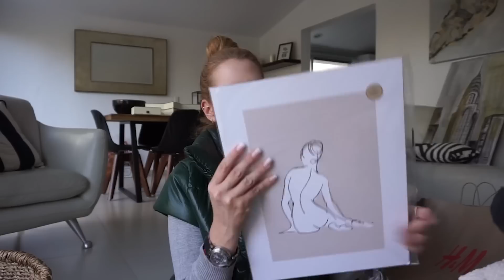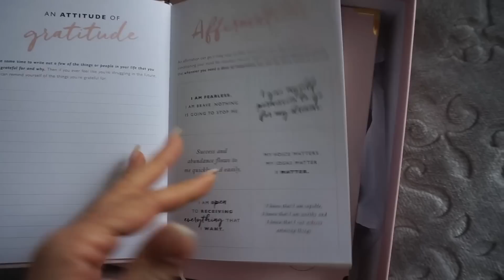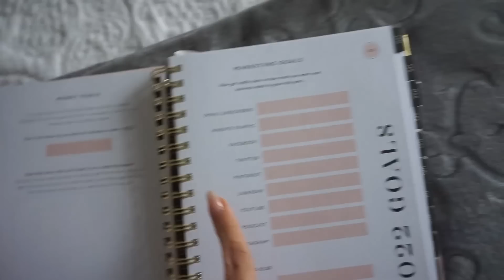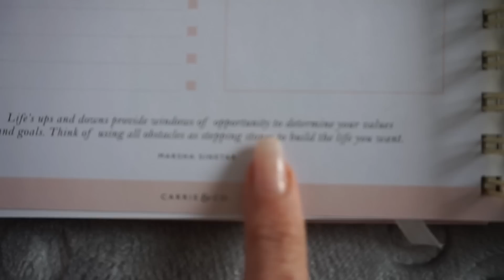HAUL DE DECORACIÓN 2022 / H&M HOME / IKEA / DANIELA LIEPERT VLOGS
En este Haul de Decoración 2022 con mis compras favoritas del 2022  les enseño los que compré en H&M Home y unos muebles de Ikea en un formato de vlog . Los Vlogs de la semana y o el Vlog diario es una forma de enseñarles un poco de mi vida y cómo le doy a la nueva temporada de H&M una refrescadita a mi casa con estas ideas de decoración. Las compras para decorar mi casa hacen que me sienta muy. bien pues paso mucho tiempo en casa y el vlog de deco de H&M Home es uno de los que más me gustan por ser decoración económica sin gastar tanto dinero.
Aquí les enseño cojines, muebles , armarios, velas , canastos y cobijas de la nueva temporada. Si no sabes how to decor your home como en Estados Unidos en este Vlog latino o Vlog mexicano ( vlog en español) espero te quedes hasta el final.
Besos y gracias por verme desde Canada, Madrid , España, Barcelona, Zaragoza , South Korea, Noruega , Londres, Inglaterra y Suecia.
Un abrazo hasta Australia.
D.

Traigo Puesto
CÓDIGO: 20danielagl ielagl

PRODUCTOS MENCIONADOS
COJIN COLORES
COJIN LISO BORLAS
COJIN TONOS CAFE
COJIN TONOS CAFÉ
COJIN LISO POMPONES
COJIN REDONDO POMPONES NEGRO
COJIN PARA SILLA BOUCLE

MANTAS
MI MANTA SILLA
MI MANTA BLANCA INV
MANTA BEIGE
MI MANTA CON FLECOS

CANASTA PLEGABLE GDE
CANASTA PLEGABLE CHIC
CESTO YUTE
CESTO YUTE CHIC

PORTA VELAS GDE NEGRO
VELA BLANCA FROSTY B
PORTA VELAS CHICO
CANDELABRO CHICO DORADO
CANDELABRO GDE DORADO

PLANNER MAS ECONOMICO